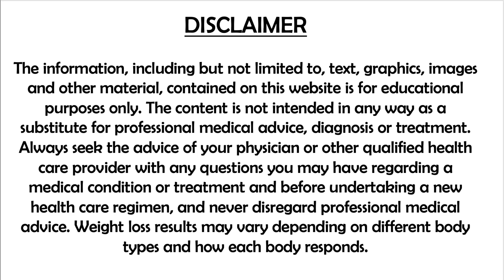BURN 500 CALORIES IN 30MIN WALK AT HOME FOR 10-20kg WEIGHTLOSS walkathome|BEGINNER CARDIO WORKOUT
BURN 500 CALORIES IN WALKING AT HOME - BEST WALKING TIPS FOR FAT LOSS

How many Calories can you burn in walking? Best tips to burn more calories in walking. Iam sharing a technique by which you can burn 5 times more calories just by walking for 1 hour everyday. Also, all your doubts related to walking is answered in this video. For Obese people, walking is the best method to lose weight very fast. It is a cardio exercise which is best for weight loss.